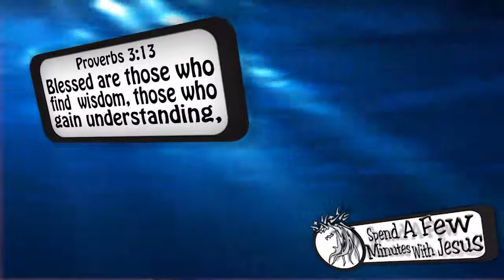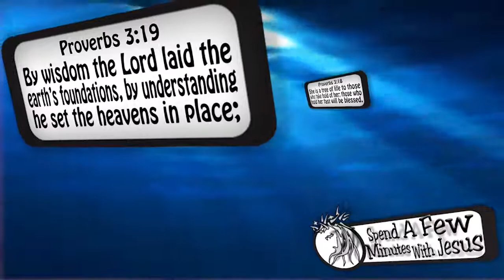Proverbs Three --Day 7 | #252